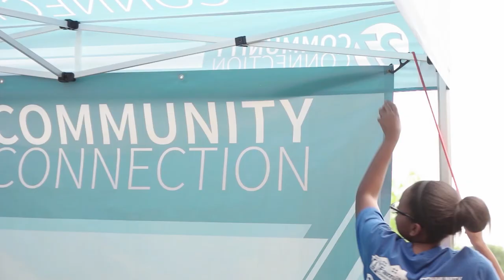Dr. Matt Leavitt, Advanced Dermatology takes steps for cures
Dr. Leavitt got involved with CCFA and Take Steps after his daughter was diagnosed. As Founder of Advanced Dermatology, he joins Take Steps as the inaugural national fundraising team. Practices across the country join Take Steps and help fundraise for cures.